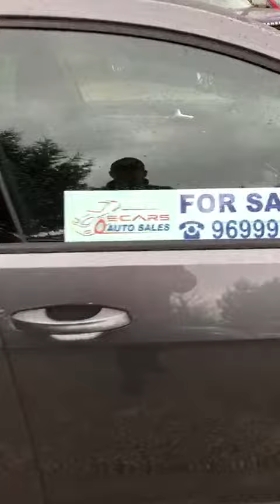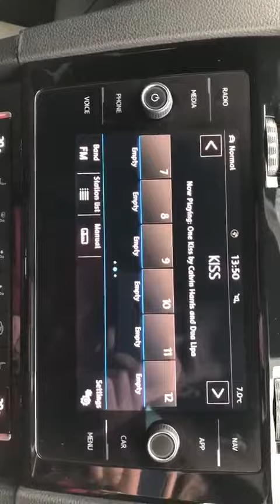VOLKSWAGEN GOLF 2.0 R TSI DSG AUTO 5DOORS 2018 (8)tel 96999108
VOLKSWAGEN GOLF 2.0 R TSI DSG AUTO 5DOORS 2018 (8)
96999108
PRICE: € 34,000

163 CO² (g/km)

Hatchback

5 Doors

4817 miles

Semi Auto

FWD

Petrol

Indium Grey